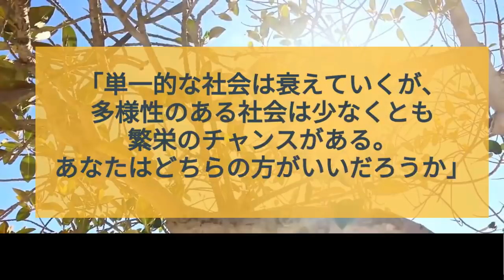米紙『滅びゆく国、日本』外国人記者の記事に米国中から異論続出！その内容とは！？【海外の反応】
パーソナリティのなおのすけです。

「日本は低い移民率を求めるトランプ支持者達にとって楽園だ。そして滅びゆく国でもある」ワシントン・ポスト紙にこのような記事が投稿されました。
この記事に対し米国人たちからは異論が続出していました。

パーソナリティ：なおのすけ